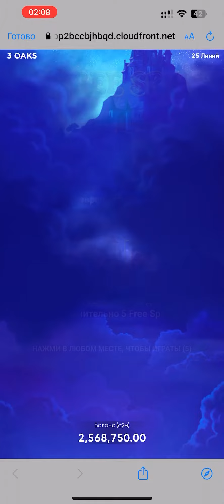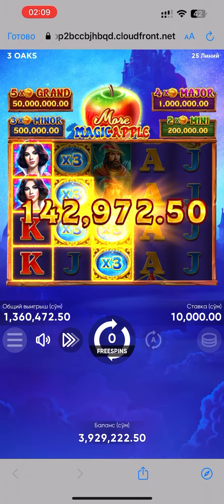More Magic Apple 1.400.000 million 1 daqiqada 10 mingdan